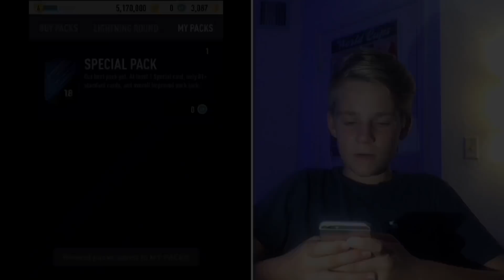*I GOT ICON PELE!* ULTIMATE SPECIAL PACK OPENING!! |PACYBITS FUT 18 PACK OPENING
WOW GUYS JUST WATCH TILL THE END!! ANYWAY THANKS YOU SOOOOOOOOO MUCH FOR 300 SUBS THE OTHER DAY! IT MEANS A LOT TO ME! BEFORE YOU SAY ITS FAKE.. ITS NOT, MY FOOTAGE WAS LAGGING FOR SOME REASON. ALSO I DID A CLUB TOUR AMD SHOWED PROOF. PLEASE STOP HATING...